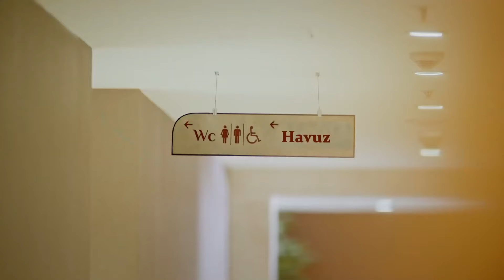Romantic Dance Of Nisan and Sinan - Emergency Pyar Episode 51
Romantic Dance Of Nisan and Sinan - ATTENTION CATCHING DUO
(Urdu Dubbed)

CREDITS
PRODUCTION: Medyapim
PRODUCER: Fatih Aksoy
DIRECTOR: Hakan Inan
SCREENPLAY: Gokhan Horzum, Cihan Caliskanturk, Emine Yesim Aslan